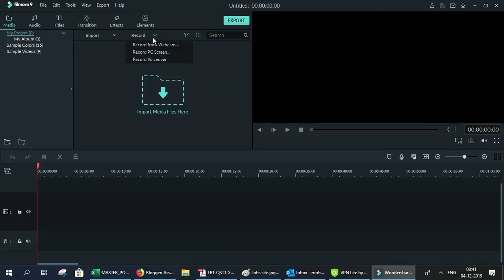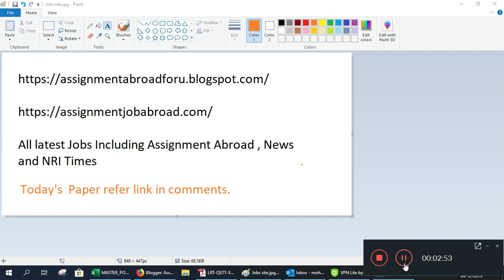Assignment Abroad Times 04th Dec 2019